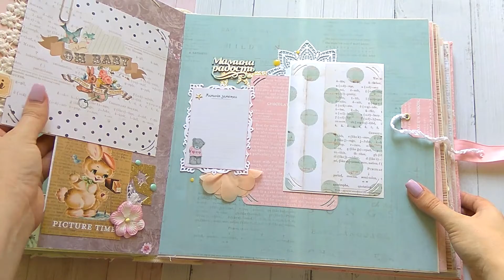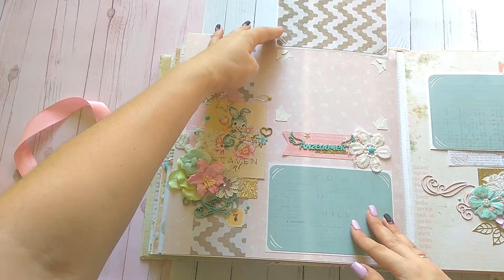Обзор фотоальбома для девочки. Скрапбукинг.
Фотоальбом для первого года жизни малышки. Полностью ручная работа.
Размер альбома- 30х30 см, 8 разворотов (16 страниц).
Альбом рассчитан на 70-80 фото 10х15 см. На обложке и внутри много разных интересных элементов  виде шейкеров, карманов разных размеров для карточек и др. памятных вещиц. Также страничка с семейным деревом.